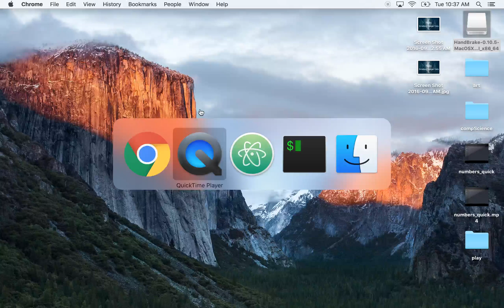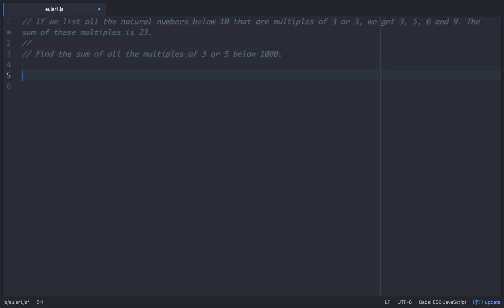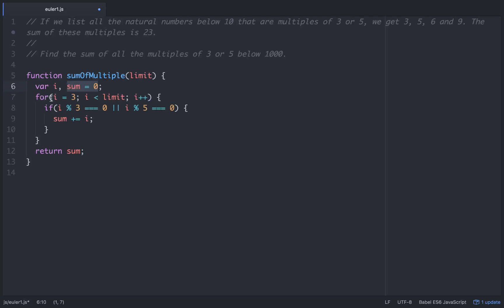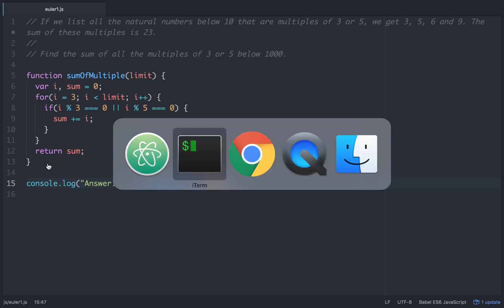Javascript -- Project Euler # 1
Walkthrough of the first problem in the project Euler library in Javascript.